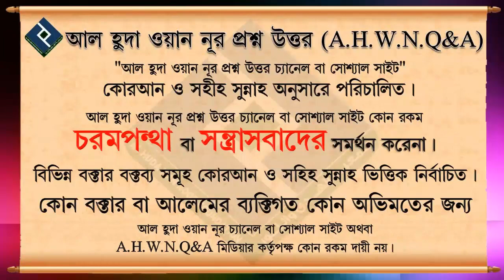বিতর নামাজ ছুটে গেলে করণীয় কি ᴴᴰ┇শায়খ আখতারুল আমান মাদানী